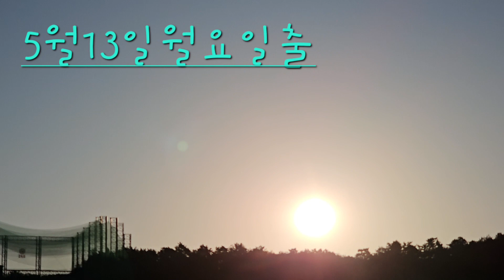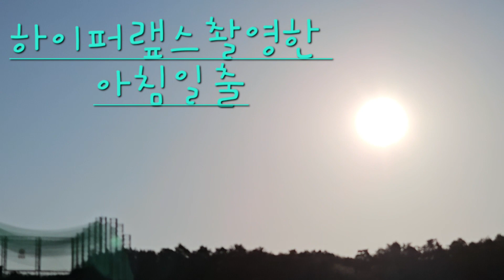월요일출 하이퍼랲스기능으로 촬영하여 아침인사드립니다 굿모닝 ☀️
월요아침 황금일출  하이퍼랲스기능으로 촬영하여 아침인사드립니다 굿모닝 ☀️